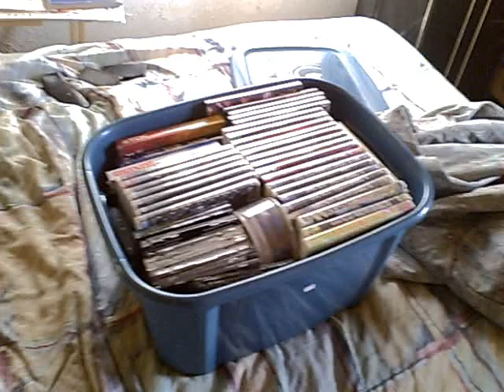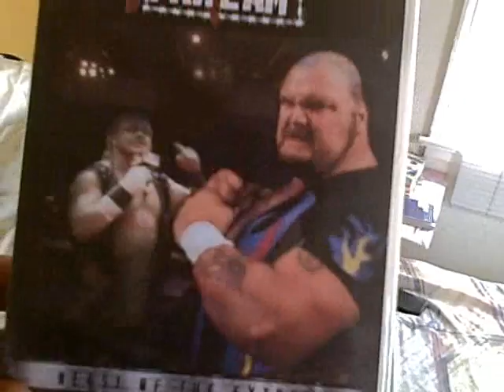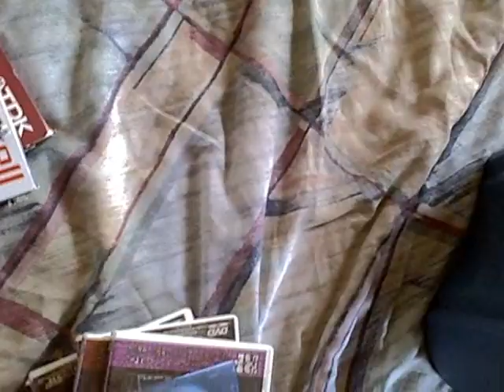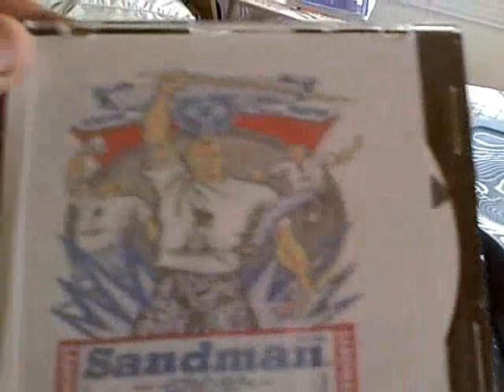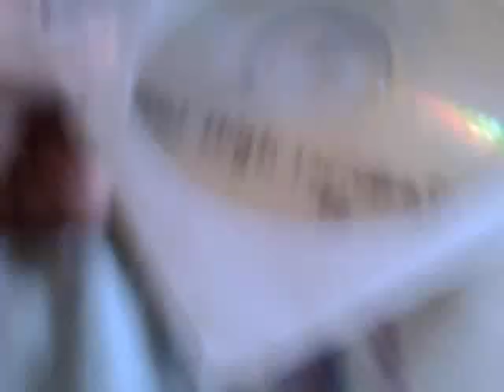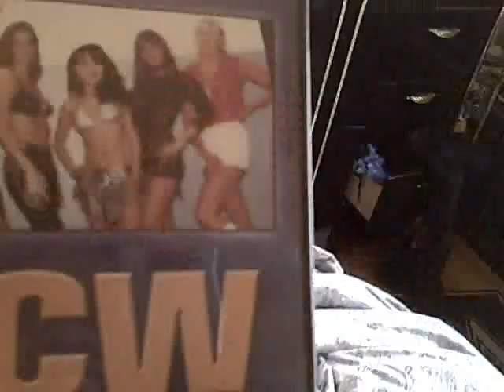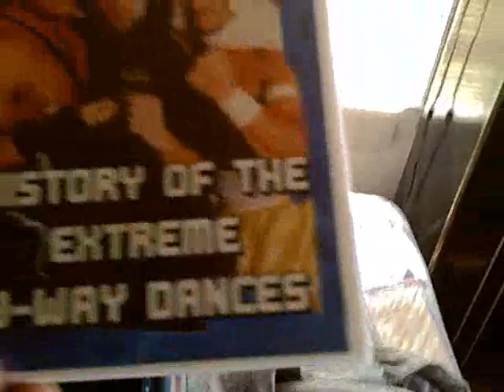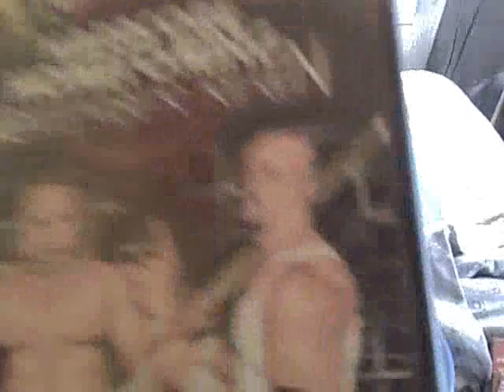ECW DVDs and tapes revisited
There was a requests for this video so I decided to do it because I bought more DVDs since and also because when it comes to videos, people want decent quality and the quality on the last one was blurry and terrible.